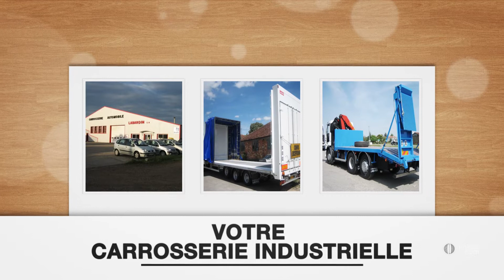CARROSSERIE LABARDIN - Carrosserie industrielle à Marmande dans le Lot-et-Garonne (47)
La société « Carrosserie Labardin » est un spécialiste en carrosserie industrielle. Depuis 1980, l'entreprise met à votre disposition son savoir-faire en carrosserie industrielle, carrosserie poids lourds. Elle effectue aussi la réparation de vos véhicules. Que ce soit en tôlerie ou peinture, l'entreprise saura vous satisfaire.